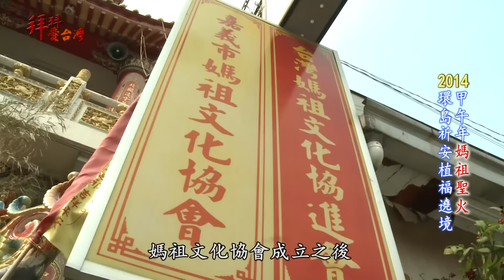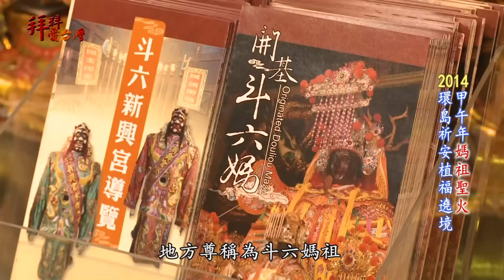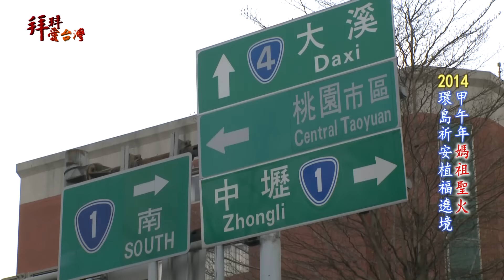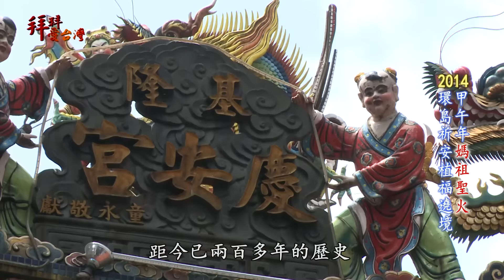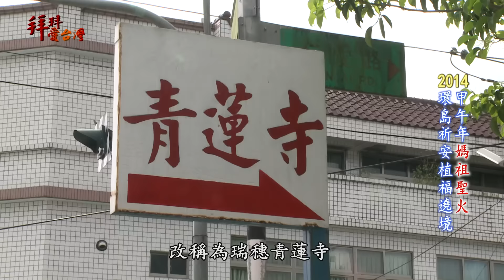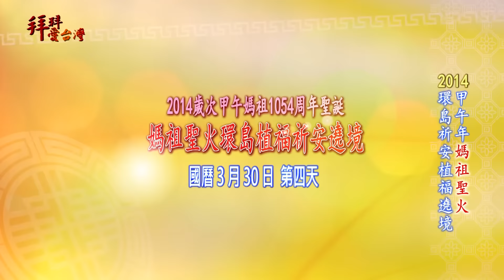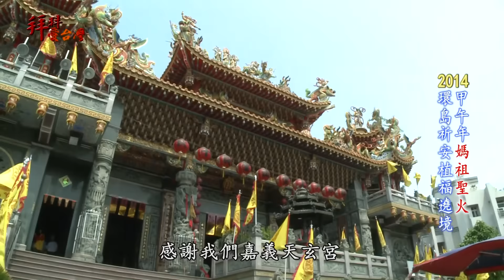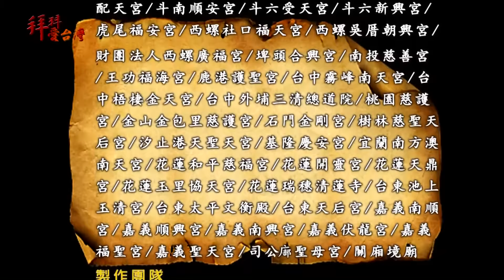【拜拜愛台灣】嘉義天玄宮 媽祖聖火祈安植福環島繞境全紀錄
六大新媒體製作有限公司 連絡電話(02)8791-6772
說台灣媽祖文化協進會董事長鄧慶田說明，透過四天三夜媽祖聖火環島植福祈安遶境這一個有意義的活動，就是希望能藉由每年「迓媽祖」的行程創舉，將天上聖母媽祖千年以來的文化傳統，一代一代繼續發揚傳承下去，媽祖聖火也會一年一年的持續辦理下去，最終目的也是希望藉由媽祖聖火繞境所到之處，人民合境平安、社會民生樂利、族群團結和諧、國家風調雨順、國泰民安！